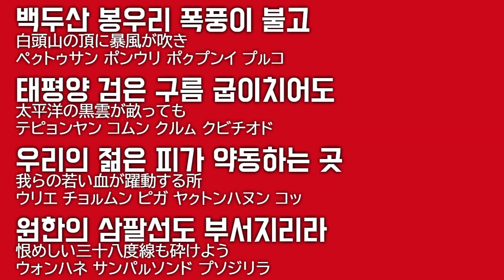나가자 해병대【進め 海兵隊】韓国軍歌